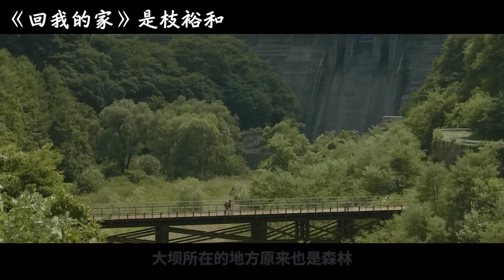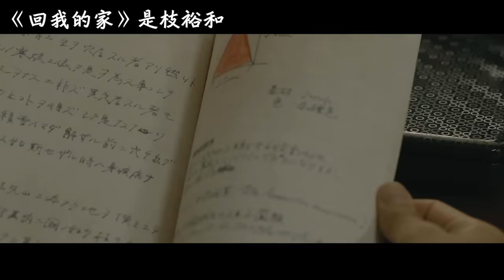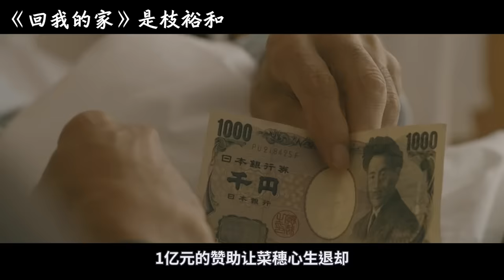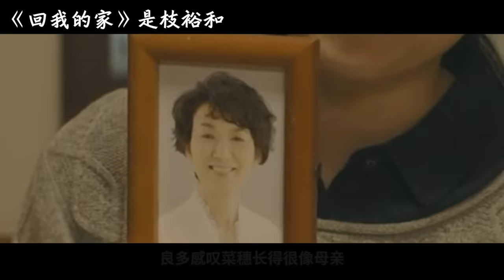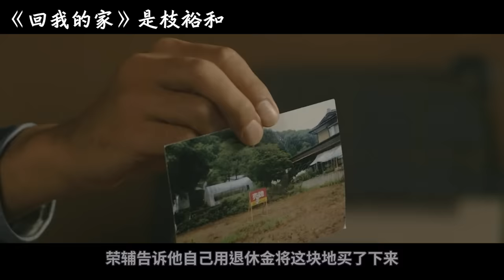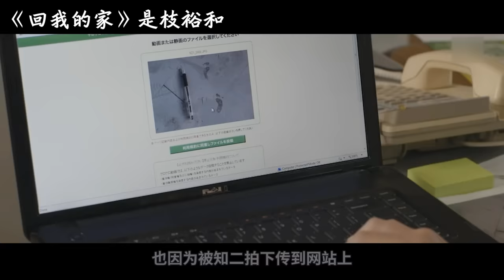差點不小心錯過的高分治愈日劇，是枝裕和與阿部寬合作的又一力作，看到最後雙眼已噙滿淚水！【阿奕】